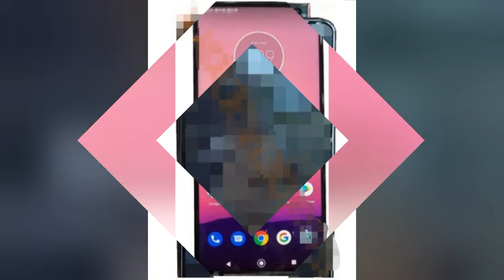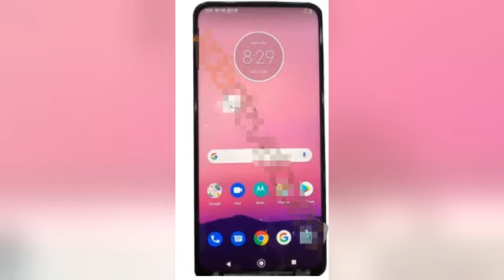Moto E6 Plus发布，升降式摄像头新机曝光